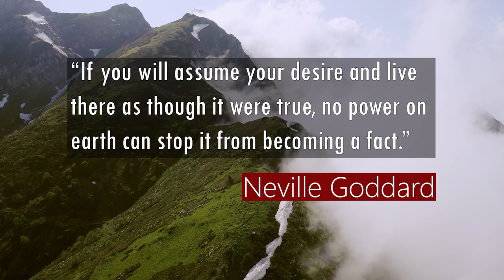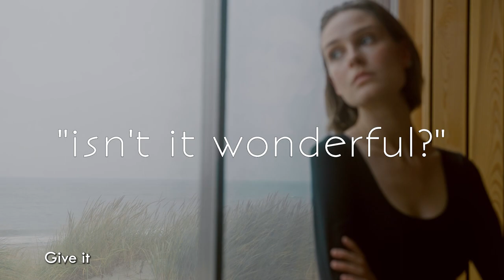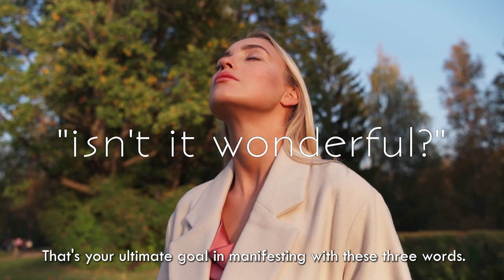Speak these 3 Magic Words to Manifest Your Desires | Neville Goddard Techniques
Hello Dear Friends! Today, we bring you a video inspired by the powerful teachings of Neville Goddard. In this video, we'll explore the mystical realm of manifestation and share with you 3 magic words that can help you turn your desires into reality.

🔮 Key Topics:

Neville Goddard Teachings: Throughout the video, discover the profound manifestation principles of Neville Goddard.
Manifestation Techniques: Learn the most effective manifestation techniques and understand how to bring your desires into fruition.
Communication with the Universe: Find out how Neville Goddard communicated with the universe and expressed his desires clearly.
Neville Goddard, Manifestation, Universe, Subconscious, Dreams, Communication with the Universe, Assumption Principle, Attracting Money, Meditation, Creating Your Own Reality.

This video will provide you with a fresh perspective on creating your own reality and achieving the life you desire. Watch it now and unlock the power of manifesting your dreams! ✨

We can't wait to share this amazing manifestation journey with you!